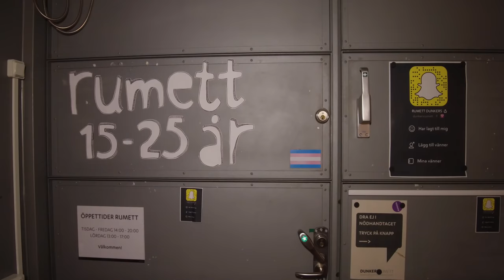Reklam RumEtt Dunkers Kulturhus Helsingborg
Reklamfilm för RumEtt som är en kreativ mötesplats för unga i Helsingborg. Gjord av Elliott, Edgar, Paulina och Diana på LBS Helsingborg.